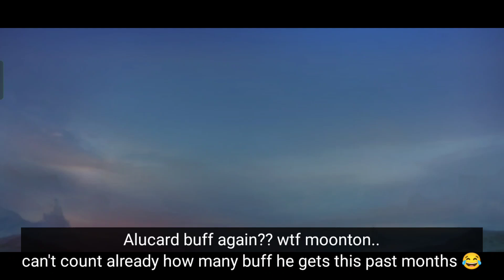ALUCARD Received Over Buff " AUTOBAN " Is Waving | Mobile Legends Bang Bang